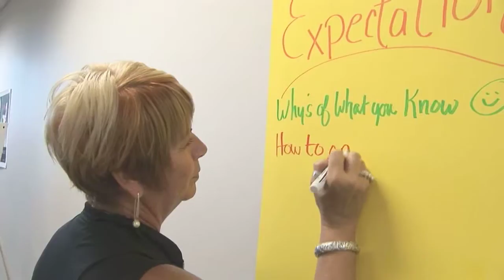The Salon Judie.mov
The Salon Judie 11/11